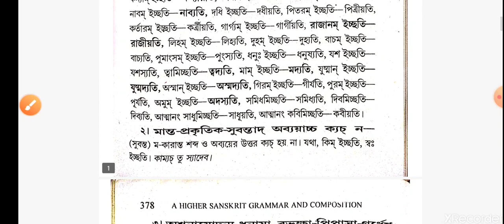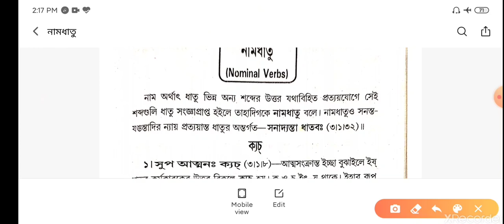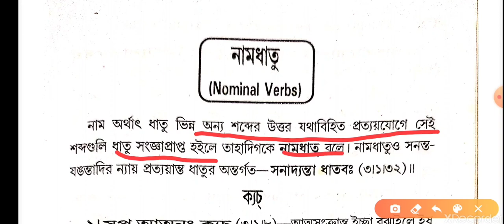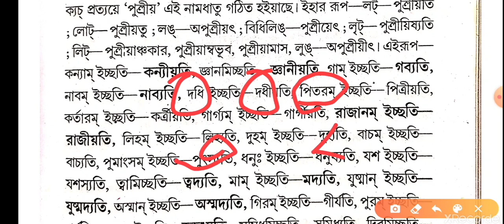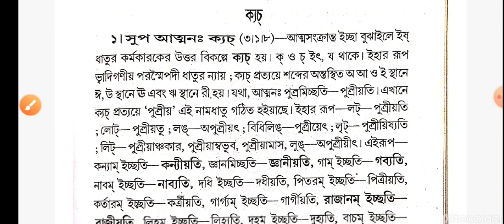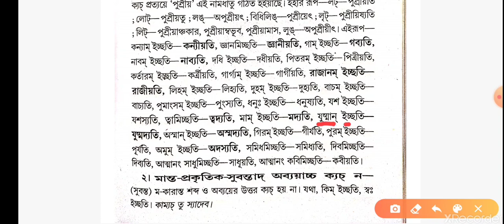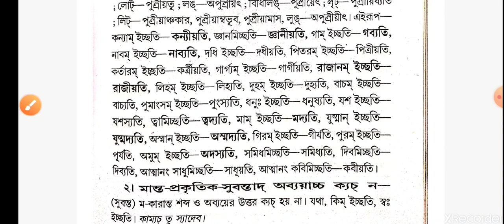সংস্কৃত নামধাতু পর্ব ৩ : ক্যচ্ প্রত্যয় by Dr. Subhrajit Sen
সংস্কৃত নামধাতু পর্ব ৩ : ক্যচ্ প্রত্যয়

এই ভিডিওতে সংস্কৃত নামধাতুর অন্তর্গত ক্যচ্ প্রত্যয় সমন্ধে আলোচনা করা হয়েছে।

সকলের সুবিধার জন্য নিচে পিডিএফ ফাইলটির লিংক দেওয়া হল -

ধন্যবাদ